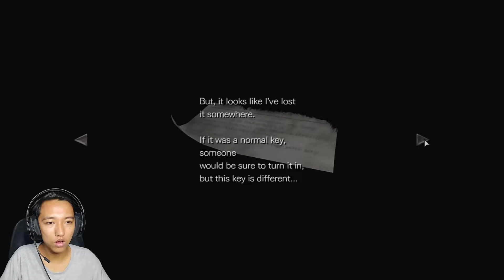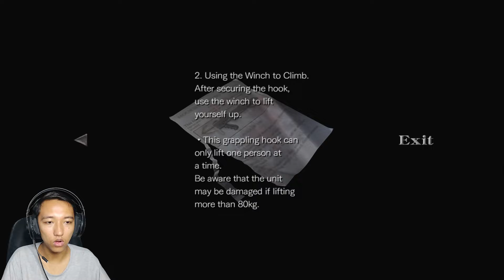Bos pertama Scorpion | Resident Evil 0 #2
oh ya... jangan lupa kritik dan saran tulis di kolom komentar : )

bagi yang mau support channel ini : do'a kan saja say dah cukup :)

tetap bernafas dan bersyukur.
walaupun jadi beban :)